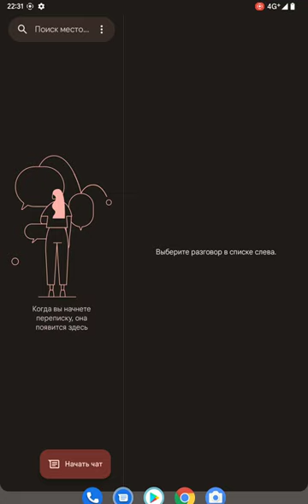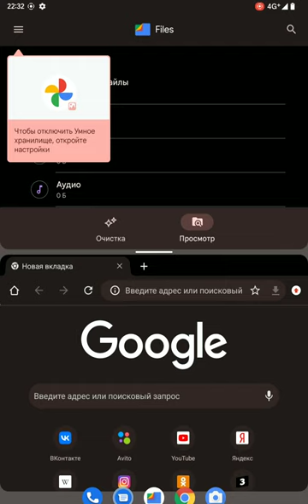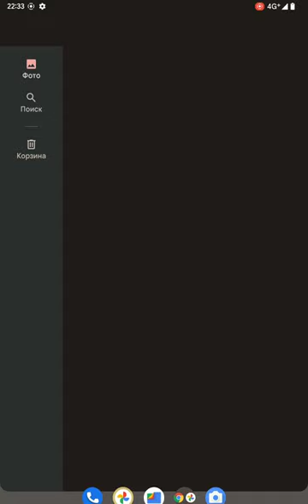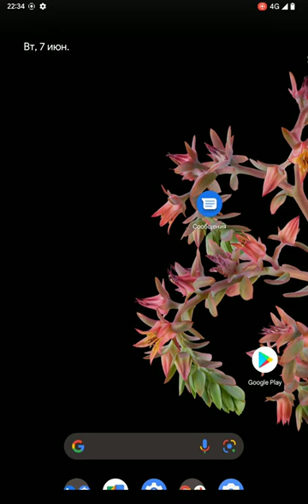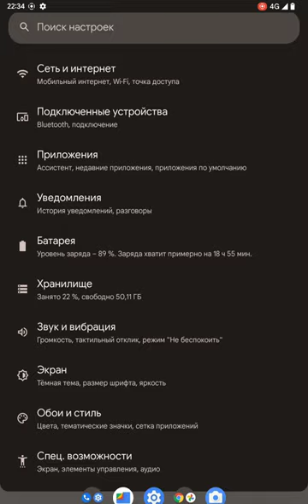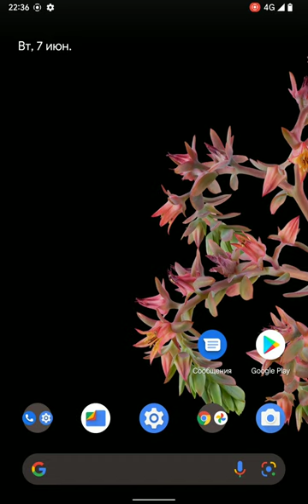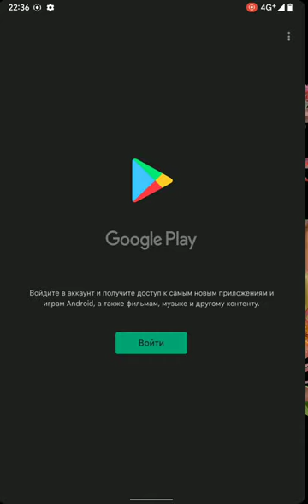ПРОШИВКА CHERISH OS 12